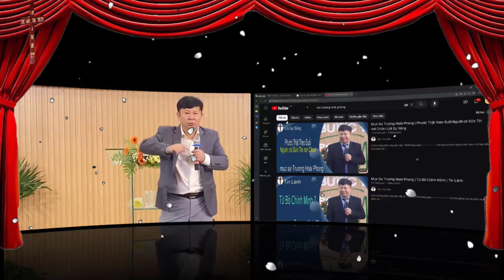Mục Sư Trương Hoài Phong | Nghe Tiếng Chúa và Ân Tứ Tiên Tri | HTBT Phấn Hưng Cà Mau